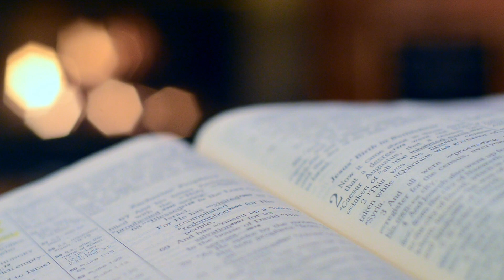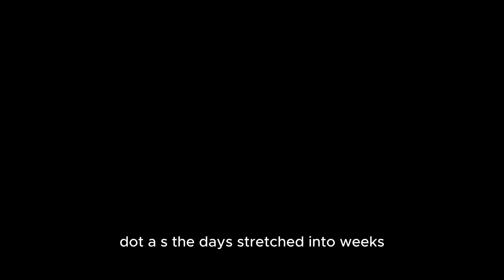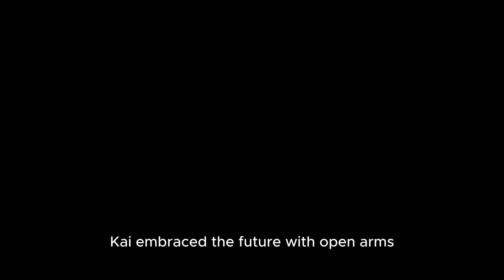A Tale of Triumph - Motivation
Welcome to our YouTube Shorts channel, where we deliver daily motivation through powerful quotes. Join us for bite-sized doses of inspiration that will uplift your spirits, ignite your passion, and help you stay focused on your goals.